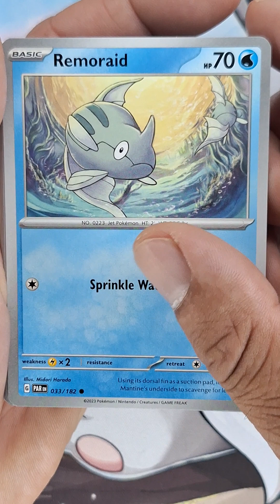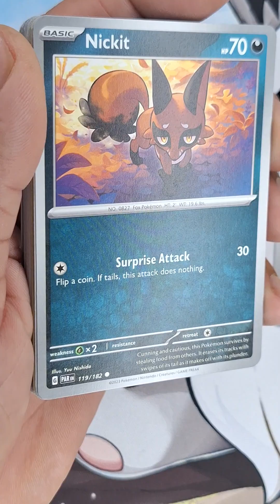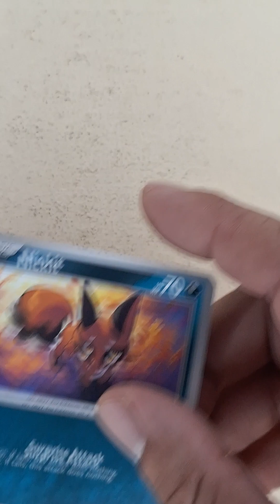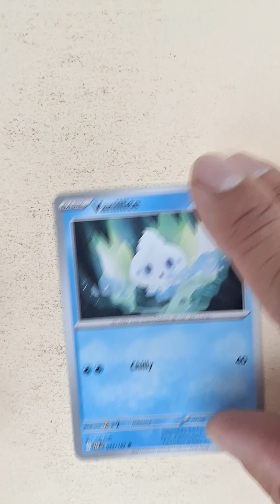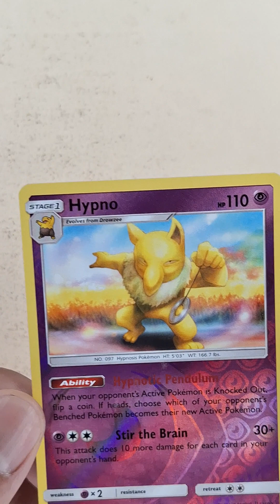Dark side of Pokémon: bag reveal 7/7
Pokemon grab bag reveal. The dark side of pokemon value. Please, and thank you, fam bam.